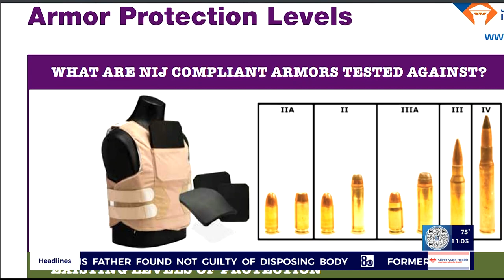Bulletproof vest meant to protect fallen Las Vegas officer considered standard among law enforcement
The bullet that killed a Las Vegas Metropolitan Police Officer (LVMPD) last week went through the bulletproof vest that was supposed to protect him, investigators said.